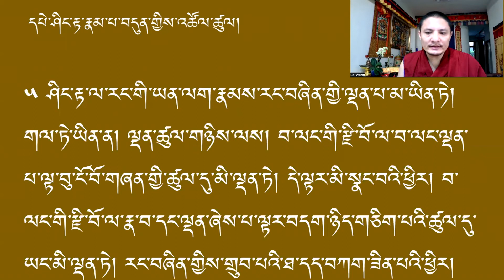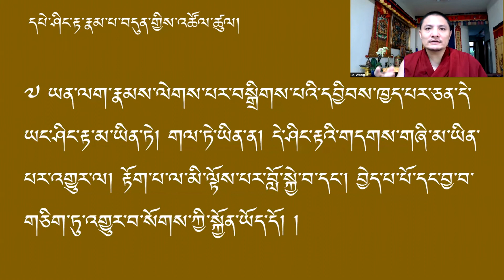ཤེས་བྱ་ཀུན་ཁྱབ། རྣམ་པ་བདུན་གྱིས་ཤིང་རྟ་འཚོལ་ཚུལ།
འདི་ནི་ནང་ཆོས་དོན་གཉེར་གྱི་ཕྱི་མི་ཚོར་དམིགས་པ་ཞིག་ཡིན།